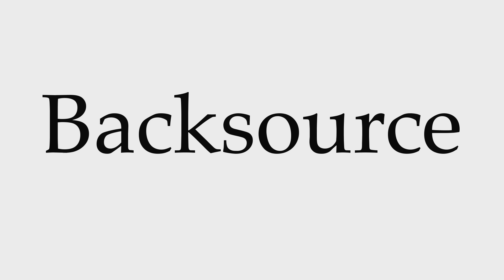How to Pronounce Backsource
This video shows you how to pronounce Backsource